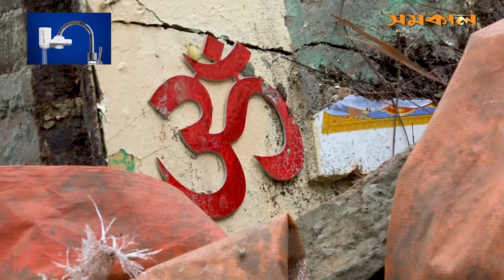এ কান্না দেখবে কে? Harijan Community | Dhaka | Samakal News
ঘর হারাদের চোখের জল দেখবে কে?